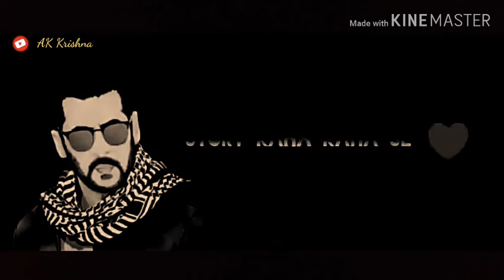Slow motion || Salman khan || Bharat || WhatsApp status videos || love song video || trending song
Song _ Slow Motion
Singer _ Vishal Shekhar , Nakash Aziz , Shreya Ghoshal
Movie _ Bharat
Musicians _ Meghadeep Bose

SLOW MOTION LYRICS FROM BHARAT _ Starring Salman khan and Disha patani is letest Hindi song . It is sung by Vishal Shekhar , Nakash Aziz & Shreya Ghoshal and  written by Irshad Kamil

Letest Hindi songs status videos

Romantic song status videos

All type song video available my YouTube channel

I'd Name:

Facebook _ AK Krishna

Instagram _  a_k_7_krishna_0810

YouTube channel _ AK Krishna

Video maker app kinemaster

And Video make by AK Krishna Nd uploading my YouTube channel